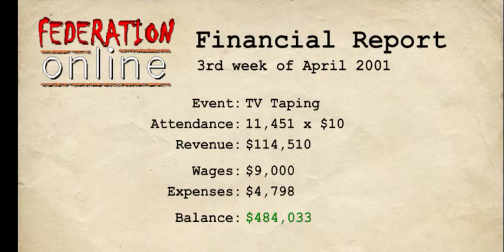Raw Before WrestleMania|| Last man standing match against Shawn Michaels|| 3rd week of April 2001